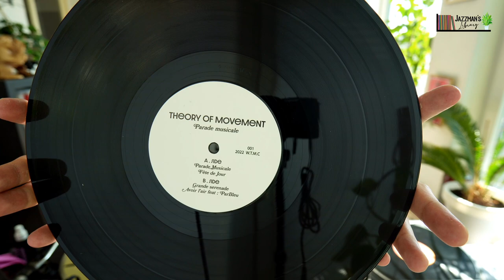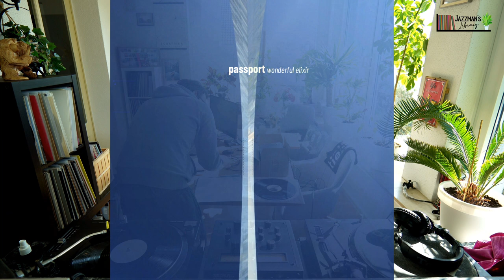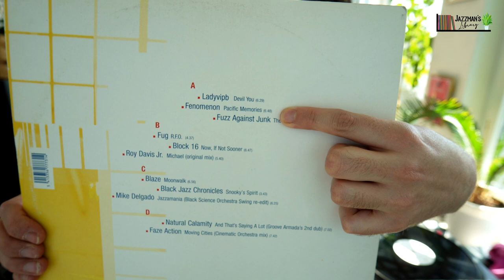Jazzman's Library - Sunny Morning Mix (Deep & Soulful House) Vinyl only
Spontanous sessions are always the best. The sun was shining into my room and I just grabbed some records from my collection. Please have a look on our bandcamp to check the brandnew album by passport called "Wonderful Elixir". Was playing 2 tracks from the testpressing. Final records should arrive soon too